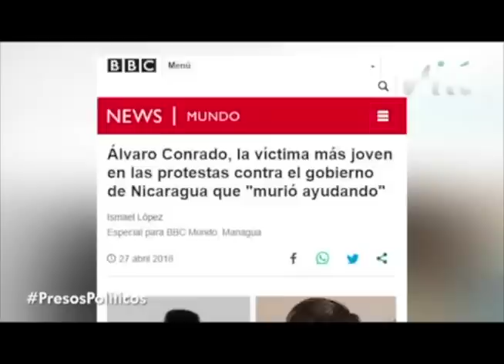PresoPolítico: Carlos Silva, el basquetbolista acusado de derribar un "chayopalo"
La historia de Carlos Silva, un deportista acusado de terrorista y de derribar "árboles de la vida" durante la protesta ciudadana.